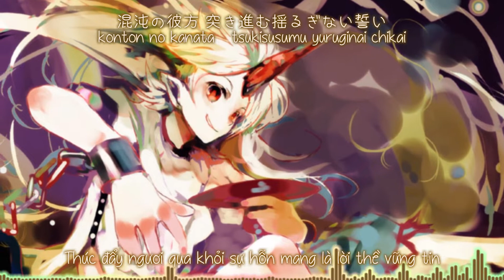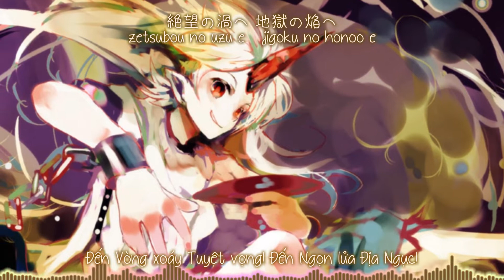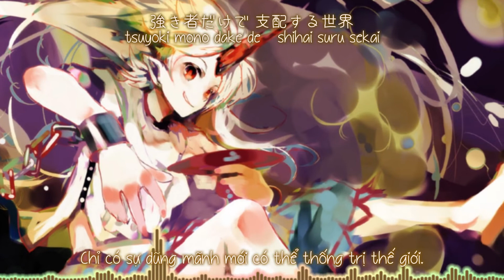【東方地霊殿】HAZARD☢AREA「SOUND HOLIC 」【Vietsub】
Tựa：HAZARD☢AREA
Album：地霊 -CHIREI-    ／Từ sự kiện： Reitaisai 14
Nhóm：SOUND HOLIC
Ca sĩ：Mayumi Morinaga
Viết lời：Nana Takahashi
Biên nhạc：709sec.
Nguyên khúc：
 旧地獄街道を行く
華のさかづき大江山 ／  東方地霊殿　～ Subterranean Animism